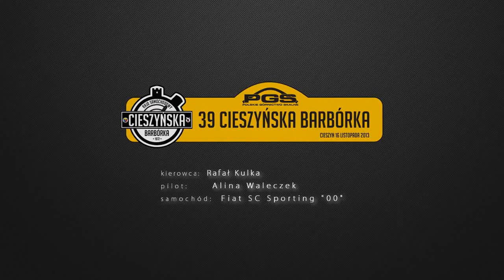Rajd Barbórki 2013 MotoRecords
Rafał Kulka - Alina Waleczek